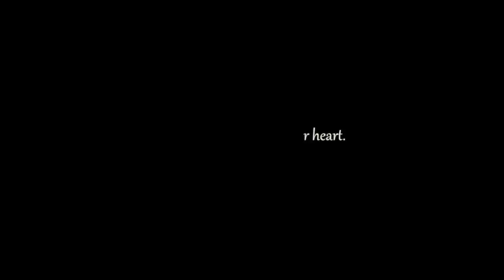"Art Lessons: The Jenny Ledbetter Story"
"He couldn't see colors but he could see into her heart."

From the people that brought you KILLER IN YELLOW comes a parody of Lifetime Channel original movies. Written shot and edited over a weekend